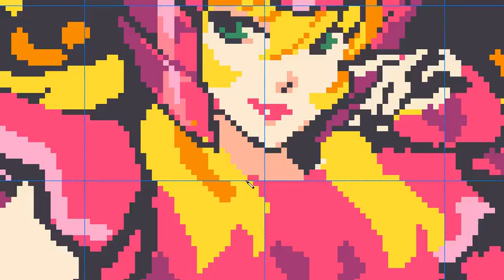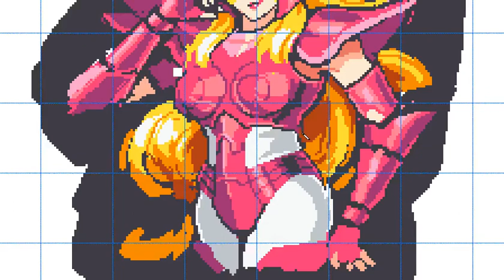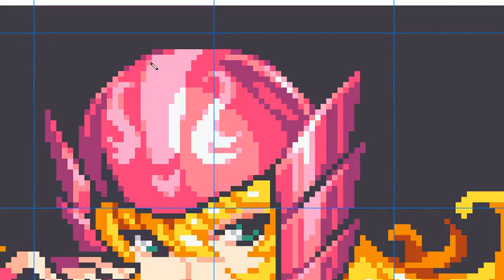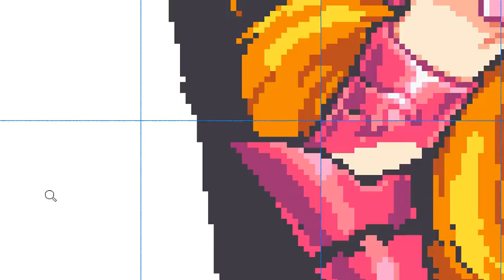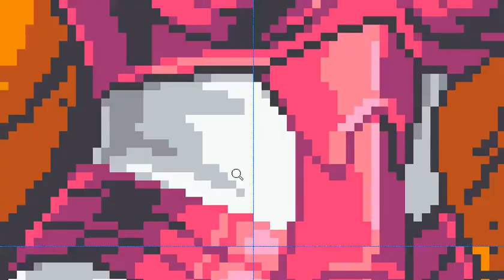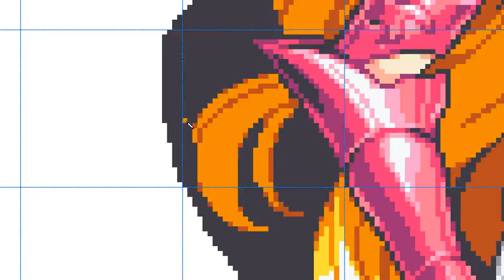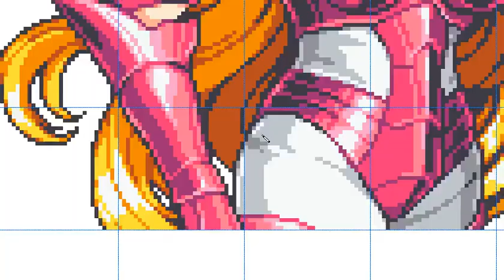Saint Seiya - Mermaid Thetis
Here's the timelapse for November. If you're wondering why there wasn't a timelapse for October, that month ended up being a nexus of projects that kept me busy, so I decided to move the timelapse to November. Since I was only planning on making 6 videos to begin with, there wasn't much of an issue with that, although I might make one extra video with a smaller piece for December to compensate for hte smaller Animal Crossing timelapse earlier in the year.

Now onto the timelapse itself. The original plan was to make four 128x128 pieces of various Saint Seiya characters; you can see traces of this in the video where the starting canvas was originally 128x128. However, I ended up expanding the canvas size of the first piece to 192x160, which inflated the amount of time needed, so I ended up only having time to make this piece. In any case, I started working on this with specific goals in mind.

The first goal was to refine a style that would let me make large pieces more quickly than the Fire Emblem style would, since the antialiasing of the style is a big time sink. Thus, you can see that the style I adopted for this piece is much lower on antialiasing, although there's still some applied. Overall, I'd say the goal was partially met, with me getting some more experience speeding up the process and working with this more aliased style, but ultimately this still took more time than I was aiming for (even though this was muddled by the canvas size change.)

The second goal I had was trying a different shading style, which is why I picked Mermaid Thetis as the subject for this timelapse. All the armored Saint Seiya characters have a lot of shine detailing, so it was a good opportunity to get some practice with it. This goal was accomplished pretty well, in that regard.

Overall the piece helped accomplish what I set out to do, but I'll be doing more practice to refine this process, so expect more timelapses in that vein, as well as some possible timelapses to cover the remaining 3 Saint Seiya characters I didn't get around to making for the month.

The total time taken was 3 and a half hours.

Addendum: The first song used in the video is an arrangement I made myself, so I take all credit and blame for any quality issues it may have.